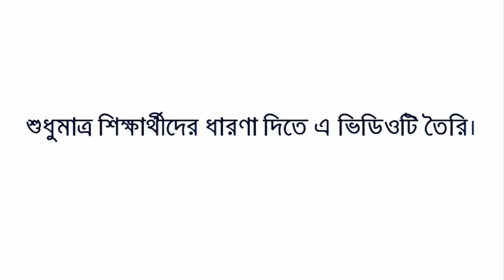Class 10 Assignment 2021 Math Solution | Class 10 Assignment 3rd Week 2021, SSC Exam 2022 Assignment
Class 10 Assignment 2021 Math Solution || গণিত || ৩য় সপ্তাহ || Class 10 Assignment 3rd Week 2021 || SSC Exam 2022 Assignment

Hello Viwer, Are you looking for Class 10 Math Assignment Answer 1st Week 2021 or Class 10 Math Assignment 3rd Week Answer? Yes, you are found BDeureka, the right platform for your upcoming Math exam preparation. I'm Robiul Aual your teaching exhibitor.

I created Class 10 Math Assignment Answer 3rd Week 2021. If you are a class 6 candidate of 2021 that's good I can help you to your Class 10 Math Assignment 3rd Week Answer.